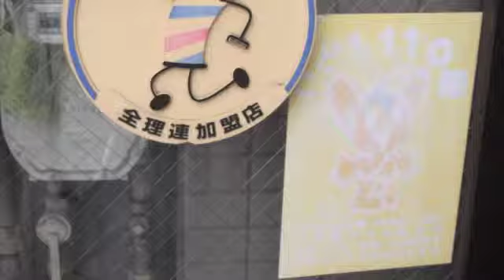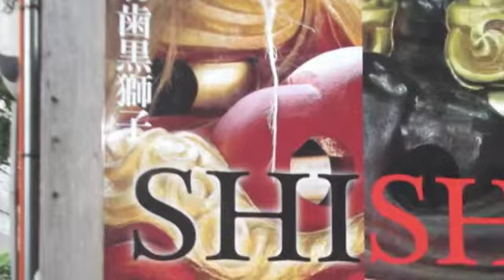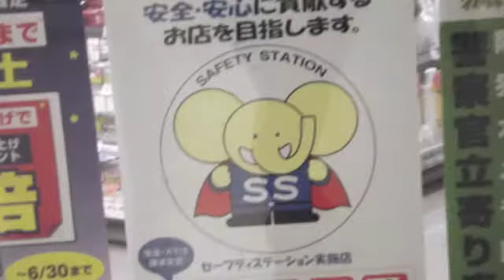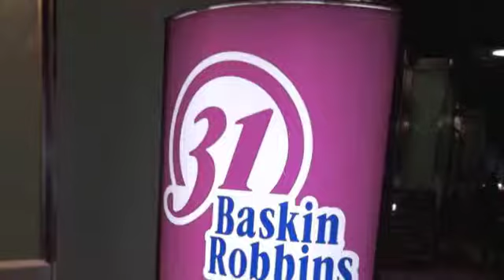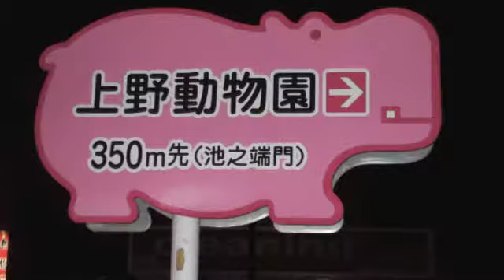Let's Go To Japan!! (Part7)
日本に行きましょう！！ (Part7)
We visit the famous Tsukiji Fish Market and have some REAL Japanese sushi!! Then we head to a college campus where we meet fellow 日本の学生 from Baylor University, as well as being treated by Kenta-san to some delicious Japanese barbecue!!